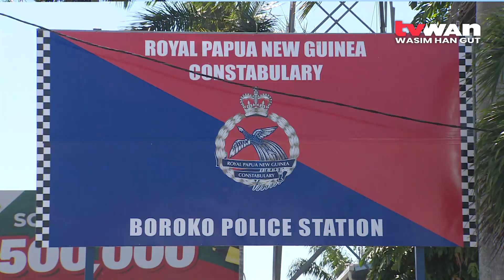District Administrator Charged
The Acting District Administrator of Tambul Nebilyer, Philip Taipa was arrested and charged on Friday by police for illegall possession of  high powered ammunition.

Taipa allegedly attempted to smuggle 39 rounds of high powered rifle bullets into Mount Hagen when he was caught by security at the Jacksons Airport terminal.

He was charged by CID under section 65A of the Firearms Act, for being in possession of 39 rounds of 7.76milimeter bullets.

The District Administrator  was refused bail and detained at the Boroko Police Station cells and will appear in court soon.